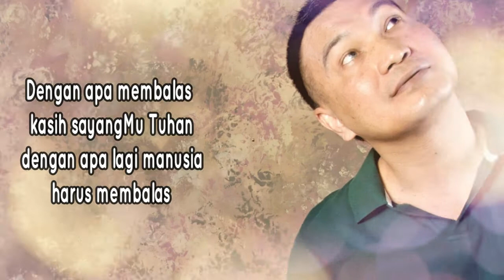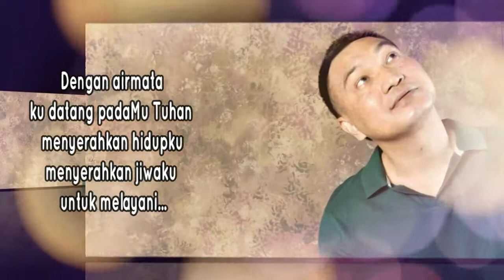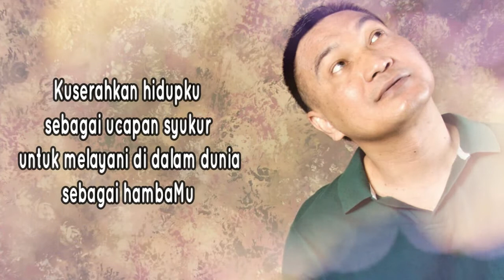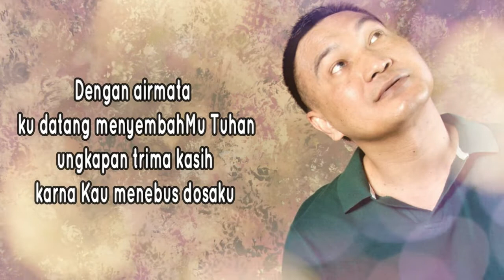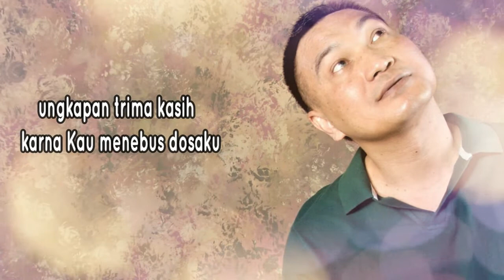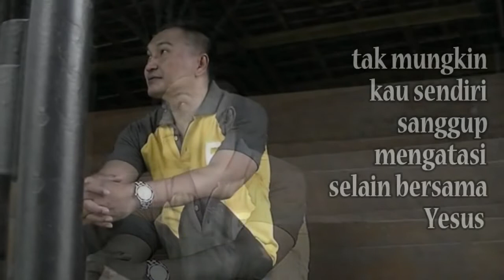Lagu Rohani "Kuserahkan Hidupku" Rudy Loho - Official Video Music